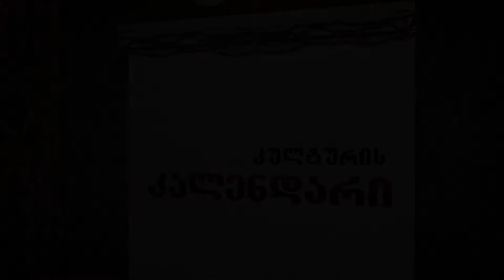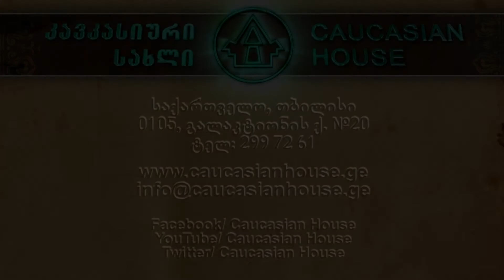ჩვენება და გარჩევა ფილმისა „მე ამ მიწის ყვავილი ვარ...“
ფილმის ავტორია ხოსე მაჯინერე
ფილმი მოგვითხრობს კინოს მოღვაწის ლუიზა ნიაზიანის შესახებ. მან მემონტაჟედ იმუშავა ისეთ ცნობილ რეჟისორებთან, როგორებიც არიან სერგო ფარაჯანოვი, გიორგი შენგელაია და ლანა ღოღობერიძე
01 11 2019